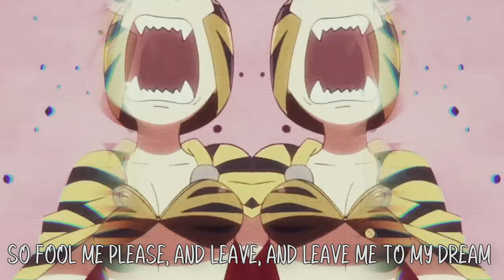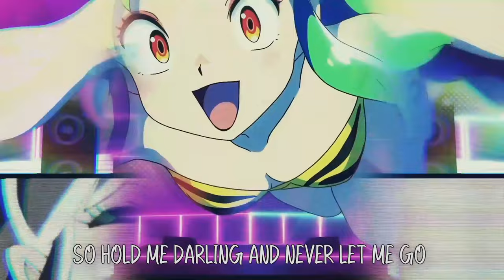Urusei Yatsura - I Wanna Muchuu - English Cover【Nicki Gee】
▼Support! Buy and Stream Here!

Anime: Urusei Yatsura (2022)
Original Artist: MAISONdes feat. asmi & Three

▼Intro Credits
Follow Yoyo (Video)

▼Lyrics
Oh hey, baby
Why just can't you see, got me under lock and key
So hold me darling and never let me go
The pain has gone away, now the time has come to play
Babe, my heart is aching for all of your love!

So lonely I could cry, I'm begging you to stay
I cannot get enough, when you're looking my way
And I don't really care about what they all say
I guess maybe they're blind, there's nothing that I'd change!

Wearing the coolest clothes, oh you know, that just ain't me
But this jealousy, misery, I won't let this be!
Listen here, got me begging on my knees
Now confess all your love for me today

Oh hey, baby
But still I'm breaking a part!
So fool me please, and leave, and leave me to my dream
Because your love is never what  it seems
Why just can't you see, ya got me under lock and key

Now don't you even try, to pass off all the blame
Cause I think I might die, if you just call my name
Repeat the words you said, you know it's not a game
Darling give me your love, and I will do the same!

Wearing the coolest clothes, they should know that just can't be
But they make believe, play pretend, so obviously
The nonsense of our own melody
Can you hear the song playing from your heart
When will it start?

Oh hey, baby
Hold on tight to me, I know it won't be easy
You've got me darling so don't ever let me go
We hear the words they say, listen to them everyday
Now time to put on a show!
And though we try, we try, we're trying to get by
Together we can make it through the night
Why just can't you see, love is taking everything
Babe, I'm crying here and you don't have a clue!

I wanna love and I want to be loved
Oh please, I'm begging for love
It seems to me that's how it always goes
If I want it then I'll just take it for myself
Gimme love
Don't tell me no!

I swear that I need you
La, la, la, la, la
Can't go on feeling lonely
Always and forever, I wanna keep you!